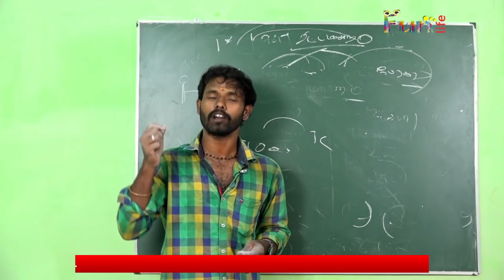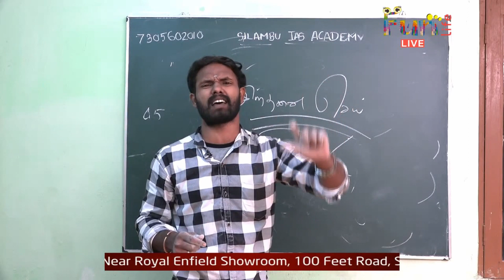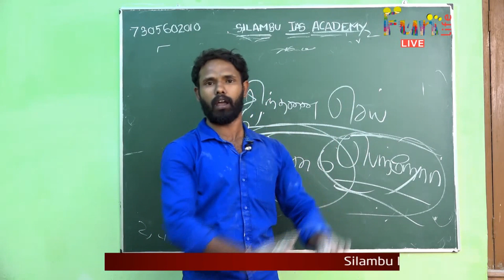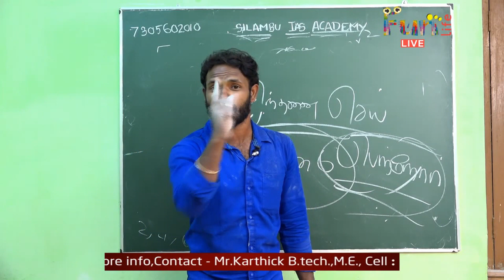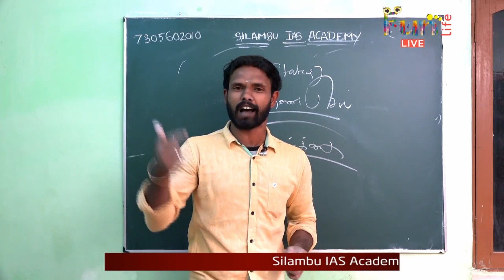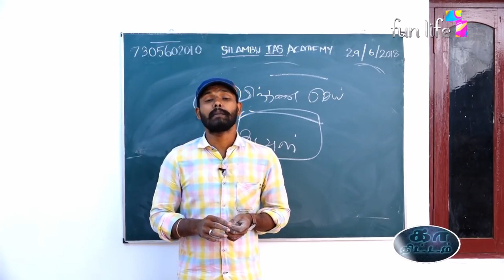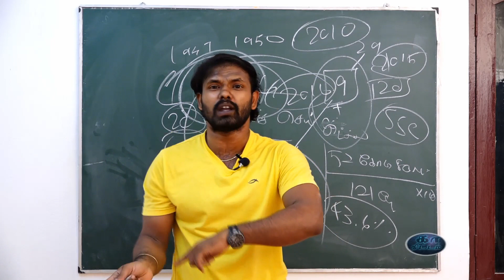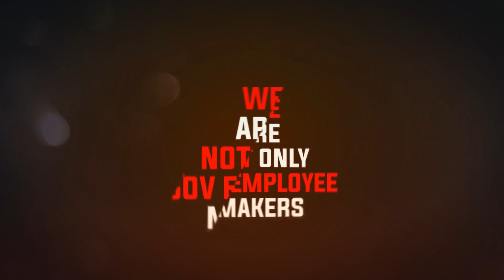அப்படி என்ன கிழிச்சுட்டோம்னு கேட்கும் மகான்களுக்காக .....